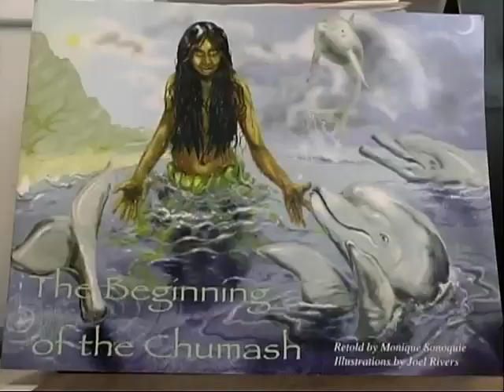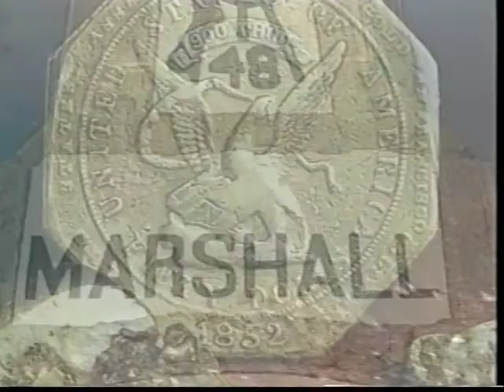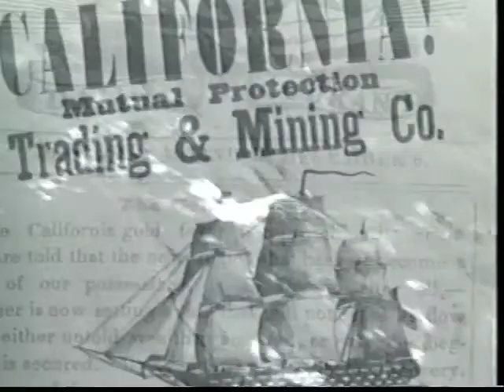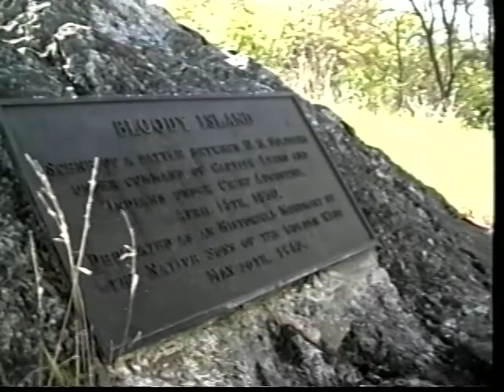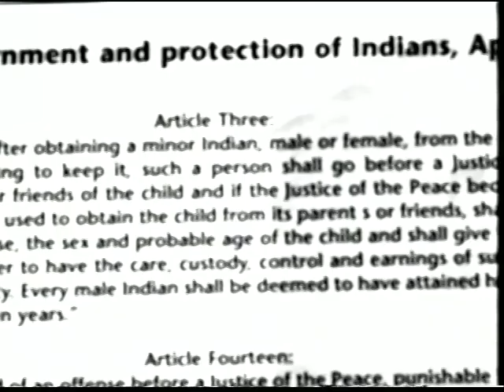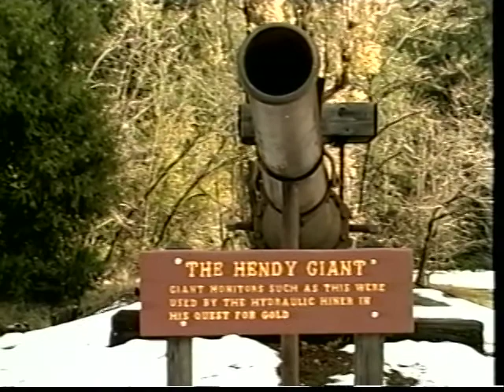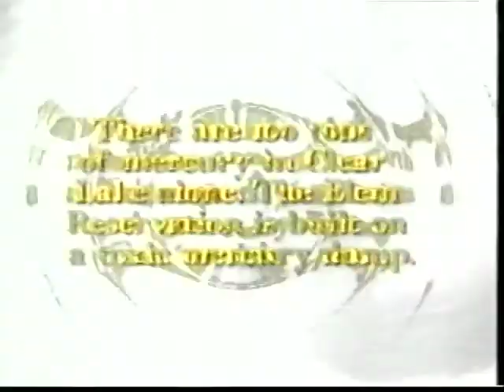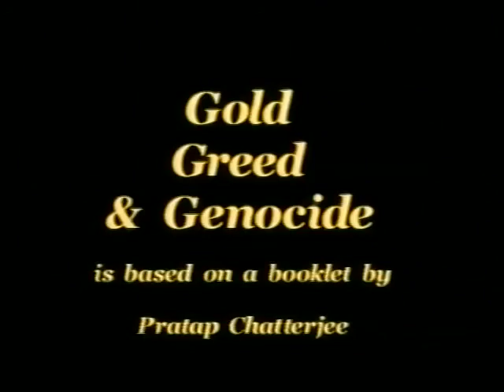Culture of Rage Red Rocks Show